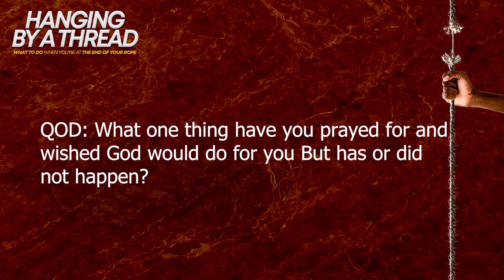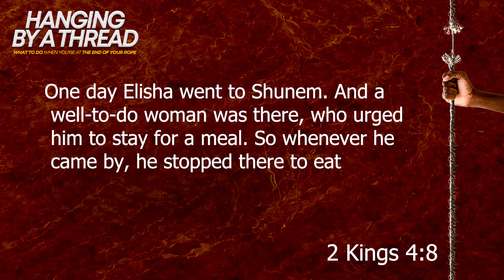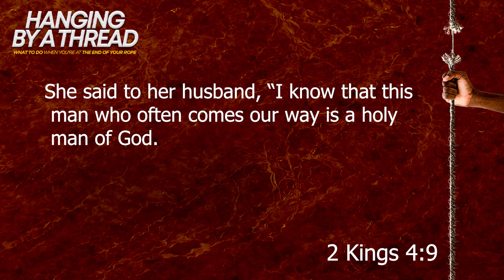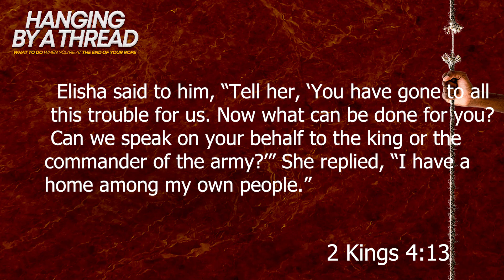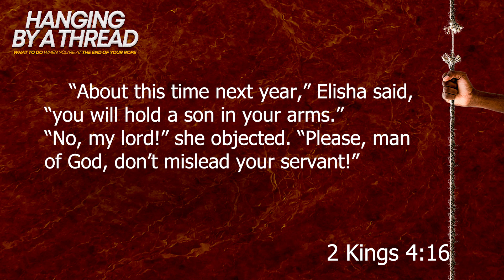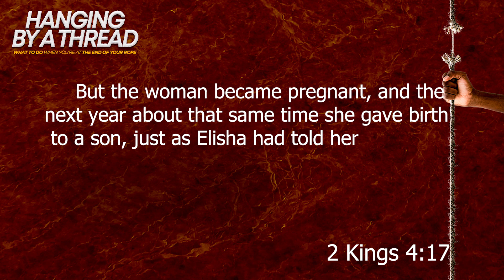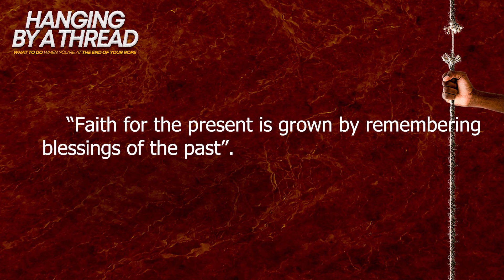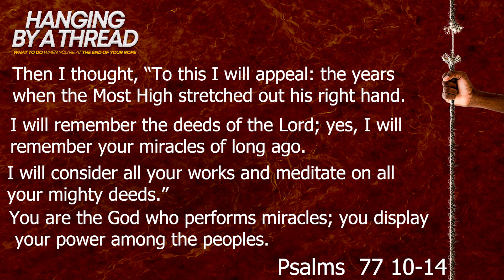HANGING BY A THREAD 2. NO GO ZONES.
We are an option-oriented society, a people who need options and thrive on the ability to pick and choose. But every now and then life will push us to a corner where we will feel like we are at our wits end, we are at the end of our rope, and we are losing our grip. What do you do when you don’t know what to do – after all your options have been tried, all your sources have dried up and all your resources exhausted?

This May at a Mavuno Church near you, come and discover options you may never have considered that will help you live a victorious life